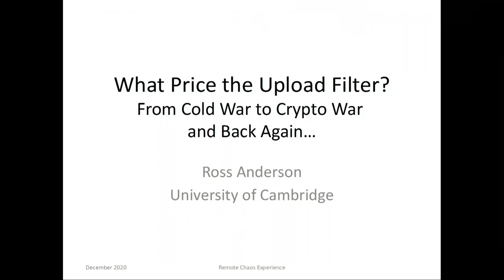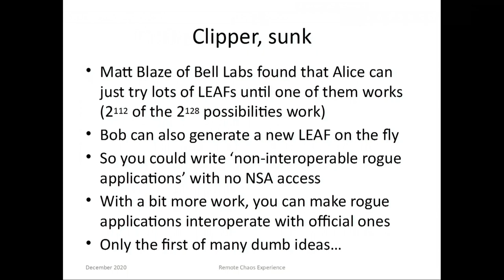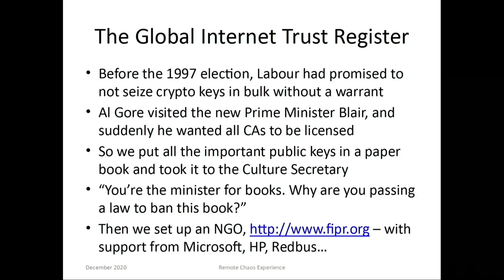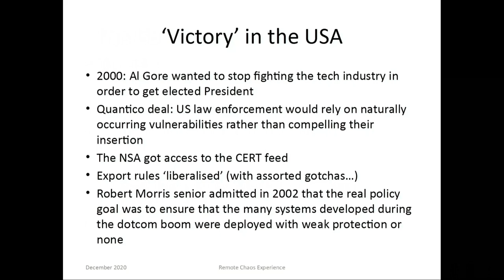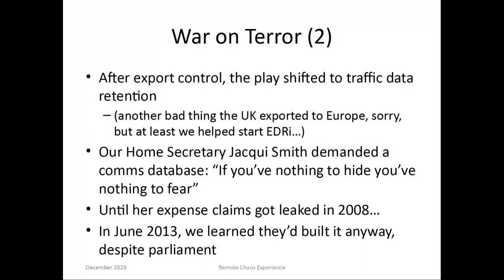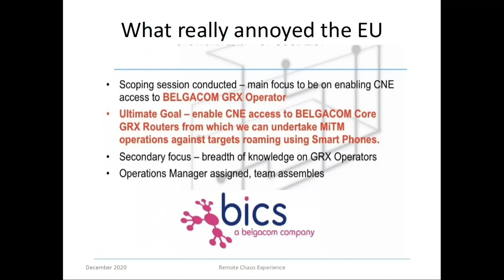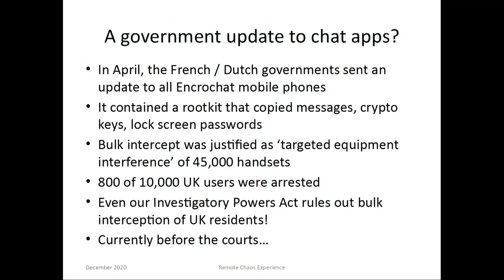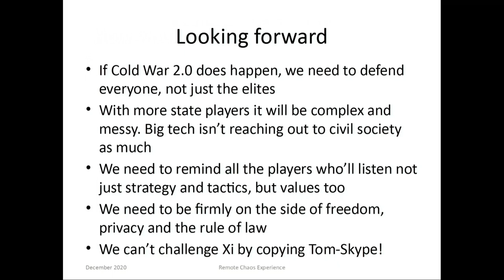rC3 - What Price the Upload Filter? - traduction française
The history and costs of government exceptional access

The EU has been pushing for apps that support end-to-end encrypted messaging to contain an upload filter, which will scrutinise material for prohibited content before it's encrypted. This is the latest in a long line of attempts to maintain government access to data despite cryptography. In this talk, I will try to put them in context of the last two crypto wars and assess the costs their efforts have imposed on our economies. I'll finally ask what strategic direction democratic governments might take in the coming tussles with China.

Ross Anderson